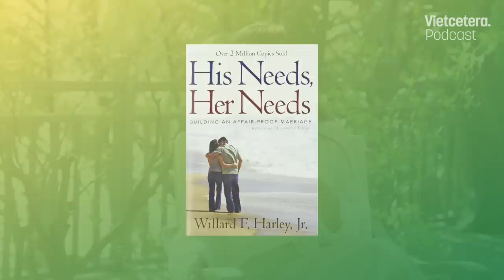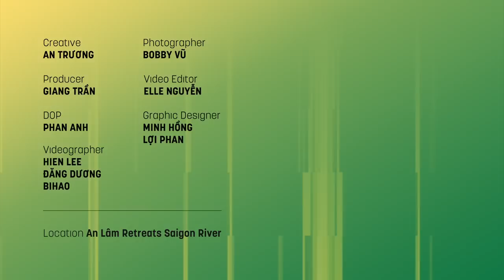Chán yêu - Thái Vân Linh, Thùy Minh | Yêu Lành SS2 Ep2 🌱🌱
“Không mối quan hệ nào miễn nhiễm với cảm giác chán nhau do đã ở bên nhau lâu ngày, và không phải lúc nào sự chán ngán này cũng là dấu hiệu rằng cả hai không dành cho nhau.” (Bymo)

6 tháng đầu yêu, nhìn thấy nhau thôi mà tim đã rung động. Nhưng sau một thời gian, ta bắt đầu cảm thấy sự hiện diện đó thật quen thuộc. V rồi ta chán nhau, chán những thói quen cũ. Ai cũng nghĩ cảm giác chán yêu là điều cấm kị. Nhưng nếu không nói ra để cả hai cùng tìm cách cải thiện thì mối quan hệ sẽ dần đi đến kết thúc.

Dấu hiệu nhận thấy sự nhàm chán là gì? Làm thế nào để biểu đồ tình yêu không rơi xuống vùng nguy hiểm? Cùng host Thùy Minh và chị Thái Vân Linh tìm hiểu trong tập 2 của Yêu Lành - Chán Yêu.

Cảm ơn An Lâm Retreats Saigon River đã tài trợ không gian để quay chương trình Yêu Lành mùa 2.

Yêu thích tập podcast này, bạn có thể donate cho Yêu Lành tại: